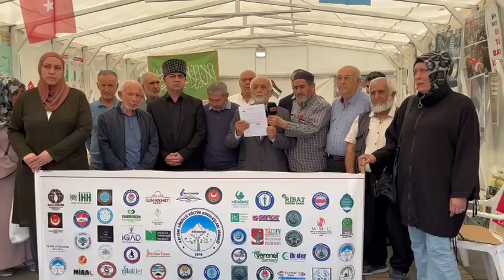Çerkes Sürgünü 160. Yılında Anıldı!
MAZLUMDER Cumhuriyet Meydanı’nda bulunan Filistin çadırında Çerkes Sürgününü 160. Yılında andı.

7 Ekim 2023'te başlayıp sekiz aydan bu yana devam eden İsrail'in Gazze soykırımının dünyanın gözünün önünde hala devam ettiğini söyleyen Gönüllü Kültür Kuruluşları Başkanı Ahmet Taş, ‘Gazze soykırımı toplumumuz ve ülkemizin önemli gündemlerinden biri olarak yerini korurken, tarihte yaşanan Kırım Tatarlarının sürgünü, Kafkasya

Çerkezlerin sürgünü nün yıldönümleri, Cumhurbaşkanının yetkisi ile 28 Şubat 1997 darbe döneminin, darbeci paşalarının cezalarının kaldırılması toplum ve ülke gündeminde yerini aldı’ ifadelerinde bulunu.